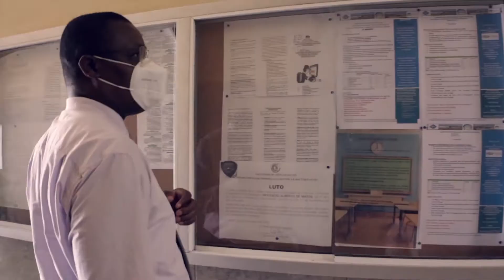DStv Enriquecendo Vidas - Gabriel Miguel